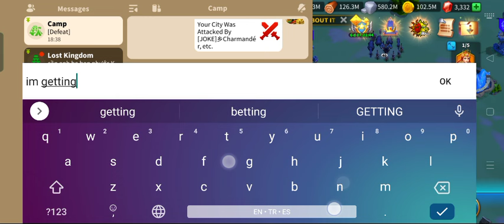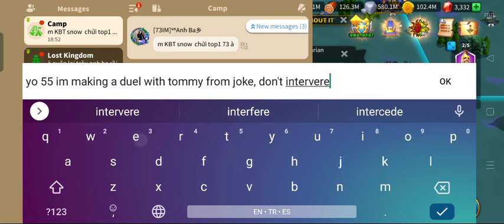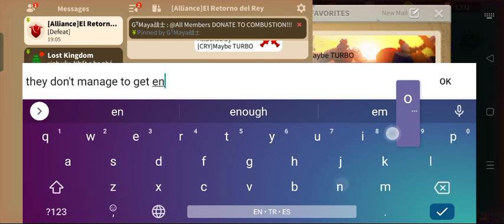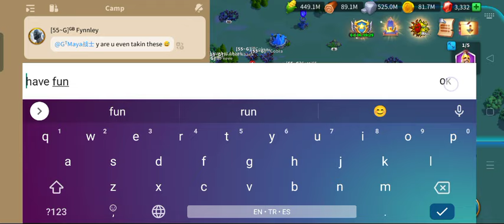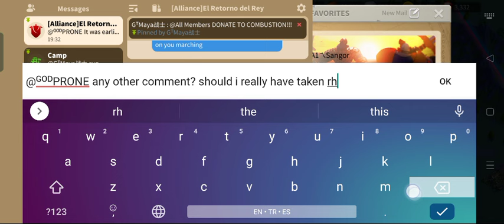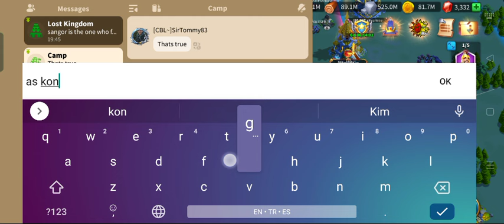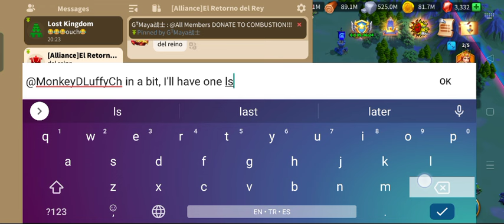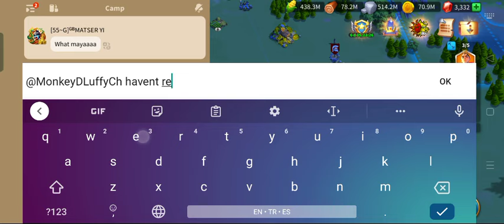Taking rallies like crazy🤪 - LvD 3366